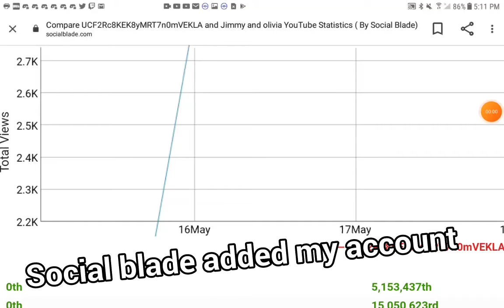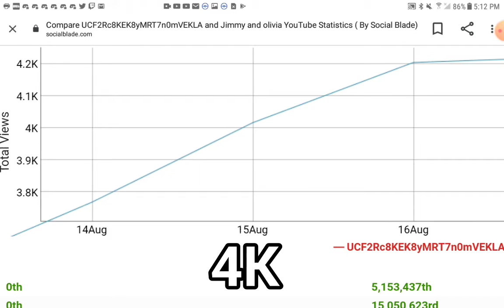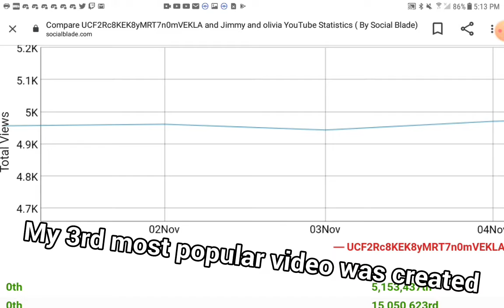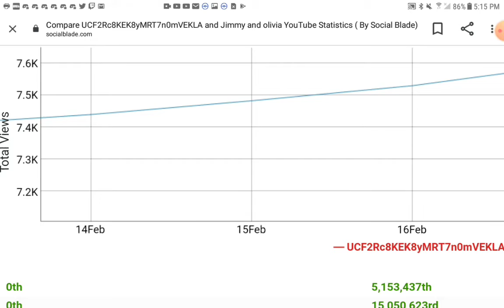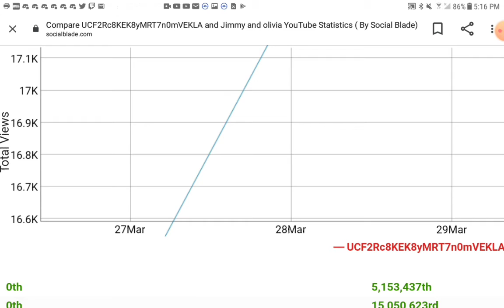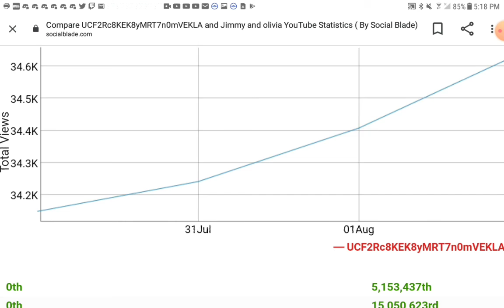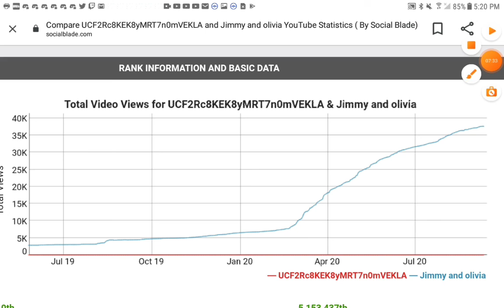making a video of all my views since May 16 2019 cause why not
also I hope you guys have a good day since it's 9/11 I know this is not the best video but I was bored